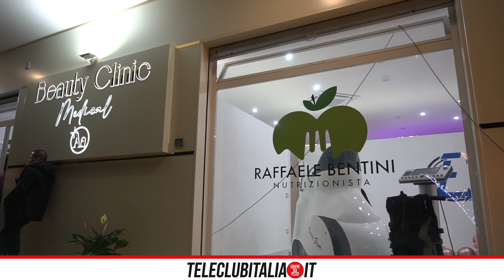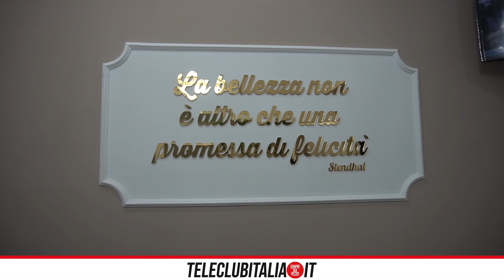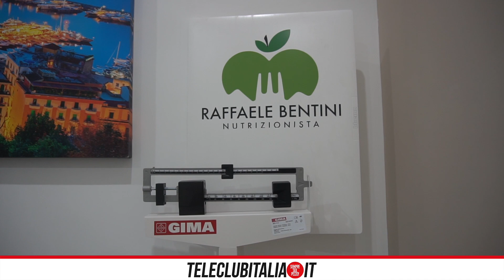Bellezza e salute s'incontrano nel progetto Beauty Medical Clinic